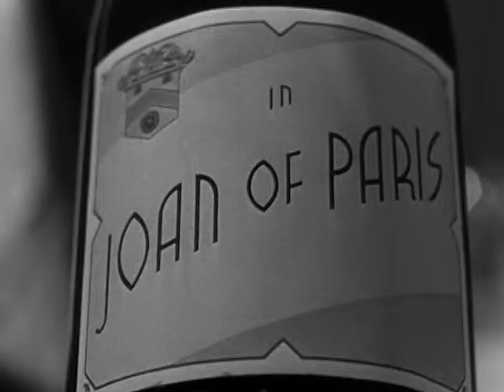Joan of Paris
Sometimes, all you have to fight with is your courage and your character. Under the brutal martial law of Nazi-occupied France, many risked their lives to help keep the world free from Nazi domination. This is the story of one such woman. A simple barmaid named Joan (Michele Morgan) sacrifices her own safety to help five fugitive British airmen escape from France. From the time the airmen make their rendezvous with a British agent in a Paris church, they become the desperate quarry of the unrelenting Nazi Gestapo. Now, Joan must devise a means of escape for the men and finds herself falling in love with the squadron leader (Paul Henreid). Taut suspense holds you to the harrowing conclusion of this wartime drama.